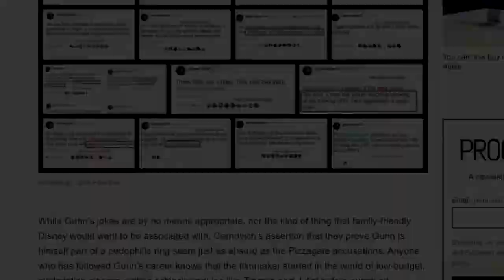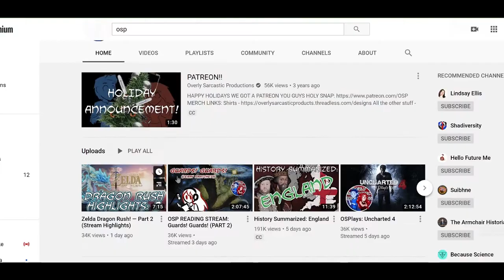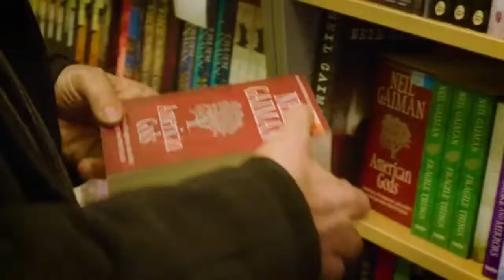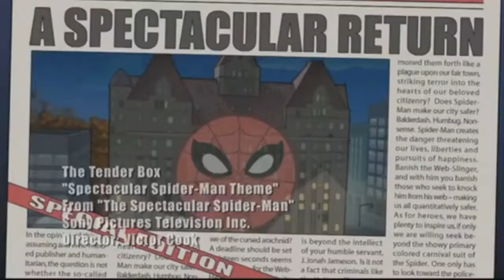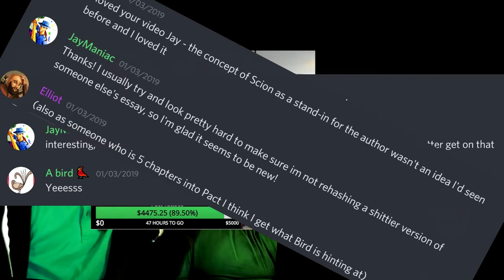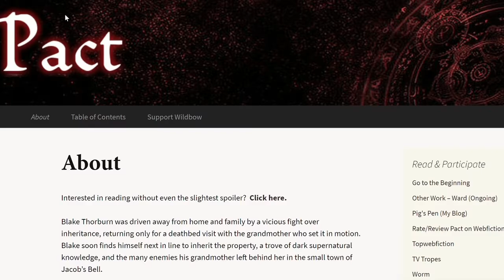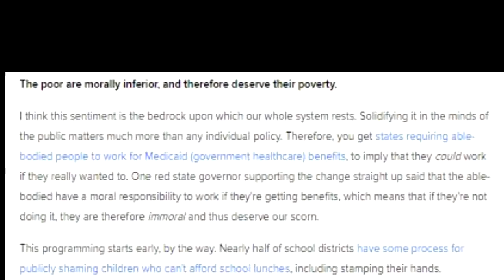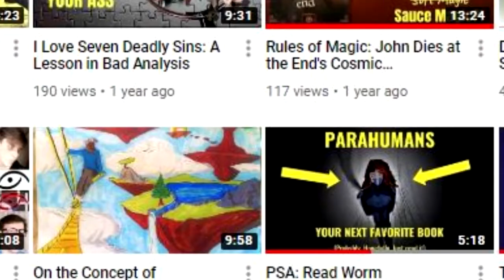Why You Should Be Reading Pact (and Pale)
Did I mention it’s absolutely free of charge?
Plus, it's quarantine, what the fuck else are you going to do?

This video also applies to Pact's sibling series, which exists in the same universe, which is even better, but came out the day after this video and couldn't be included

Hey everyone! I know I’ve been AFK for quite some time (considering that there’s theoretically little else I can be doing besides sitting at my computer) but I’m back and making videos again. I probably won’t be able to get them out weekly— this one in particular has taken a whole lot longer than expected, but especially once online!Finals are over you should hopefully be seeing a heckuva lot more from me than you had when my First Semester of School was a thing (and hopefully I’ll *also* be much more prepared for the coming year channel-wise. Thanks for sticking around everyone, I’ll see you soon!